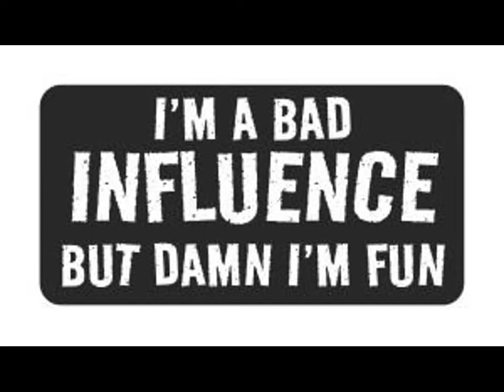Bad influence played by Andre Kamp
Bd influence: using my lag arkane and jackson guitar,
Floorboard: using my pod live xt and Vox valvetronices tonelab se